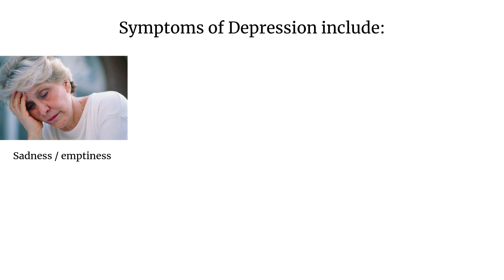Cortisol And Depression | Heal Your Brain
Today we're going to talk about Cortisol and Depression. Did you know imbalanced cortisol levels contribute to depression? Cortisol is a hormone produced by your adrenal glands. Depressive symptoms can surface during any hormonal change, such as menopause, but chronic stress is the most common trigger of depression. A recent study shows that chronic stress actually changes the brain.
So how can you help heal your brain? Let's dig in.